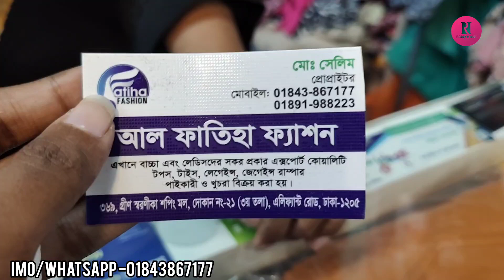মেয়েদের সুন্দর সুন্দর টি-শার্ট কিনুন ||Ladies t-shirt collection.